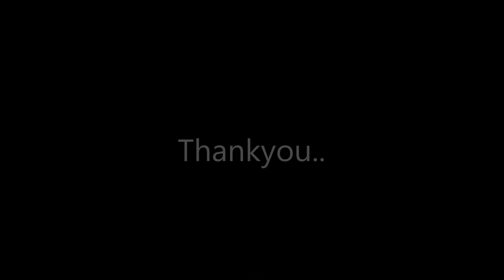Laissez-Faire Economics Theory